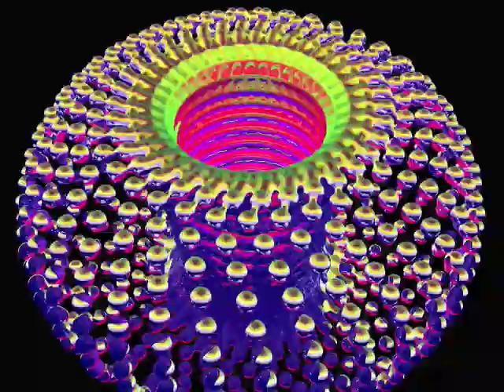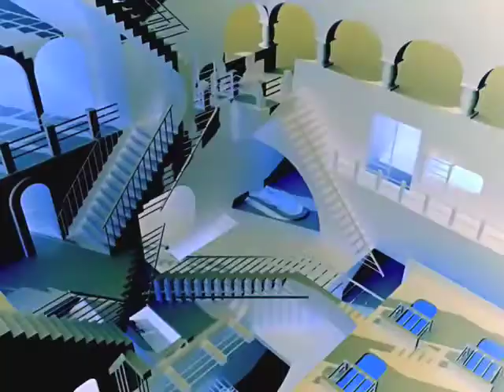Torture Garden Halloween - vj baby k - psytrance mix by Pan - with art by Laurie Lipton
Excerpt from live visual mixes in "Torture Garden",
SEone London - Halloween 2009

I love collaborations...And my favourite event in the year is actually Halloween - yes it's a hallmark card event at the end of the day, but hey. It's all about the candy.

Halloween 2009 was spent playing support vj to Nuroptics for TG Halloween Ball.

Psytrance mix excerpt from Pan's 'May contain traces of nuts' - full mix this way

This is one of 3 Visuals Mix excerpts of our live mixes in Torture Garden Halloween Ball at SEone.

I'm VJing in Torture Garden again soon-
20th March 2010 - Mass Brixton, London